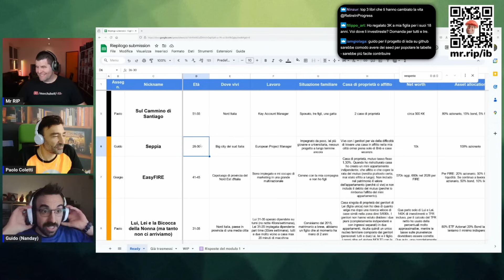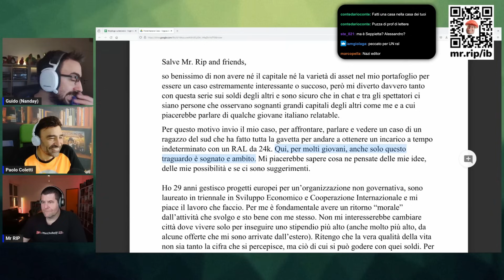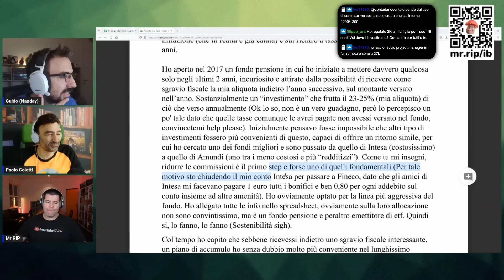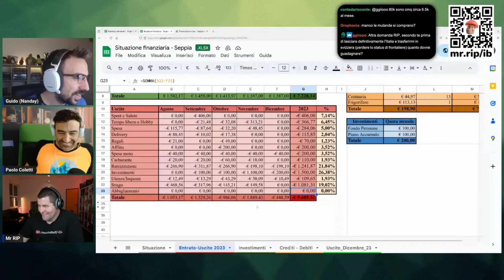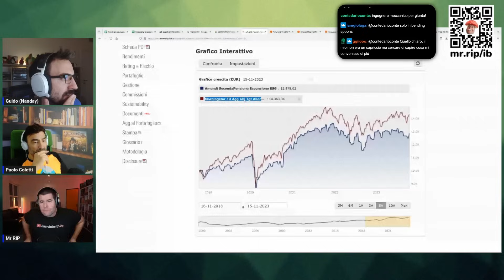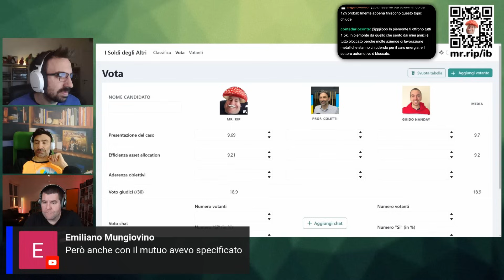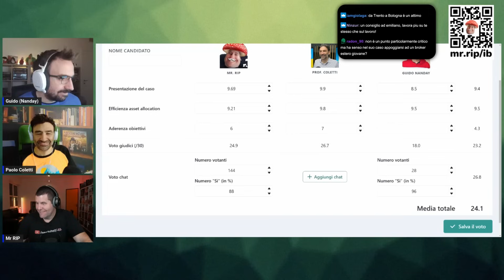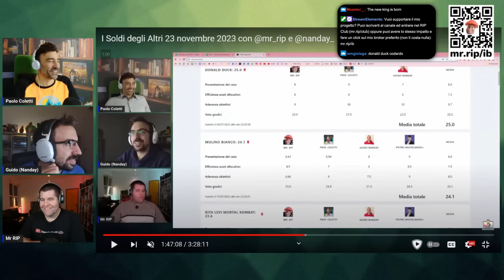Seppia | I Soldi Degli Altri ep. 39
🕛Timestamps
00:00 Presentazione caso e obiettivi
12:06 Situazione Finanziaria
16:06 Analisi Investimenti Attuali
22:50 Votazioni